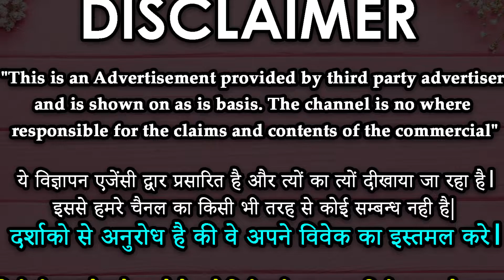Kagaz se Vashikaran | सिर्फ लड़की का नाम कागज पर लिख कर जाला दो - तुरंत आपसे मिलने आयेगी